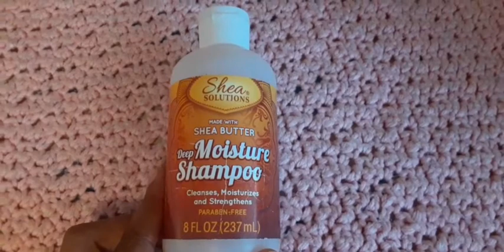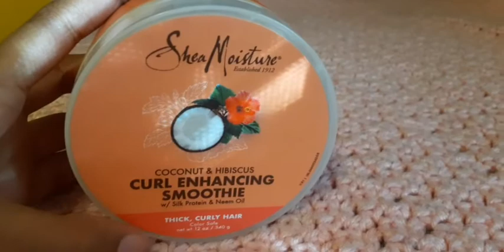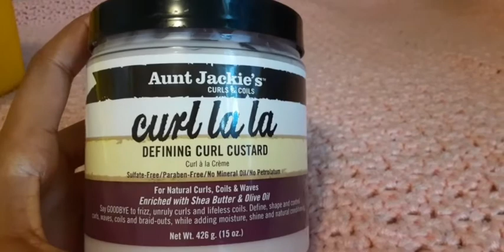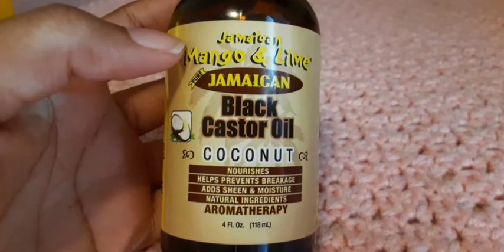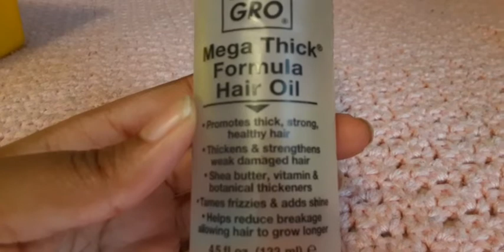Natural hair products haul 2020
My natural hair products collection

I got most of these products from Walmart